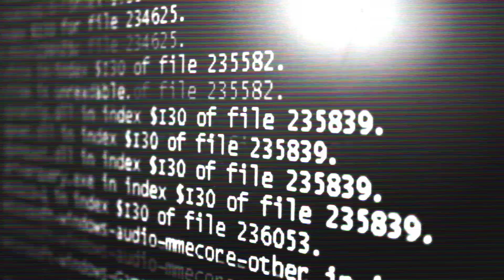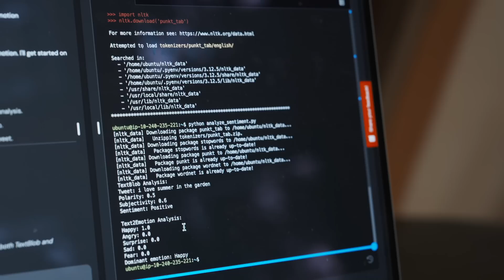Scott Wu: OpenAI o1 & Coding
Say hello to OpenAI o1—a new series of AI models designed to spend more time thinking before they respond. This new series of AI models can reason through complex tasks and solve harder problems than previous models in science, coding, and math.